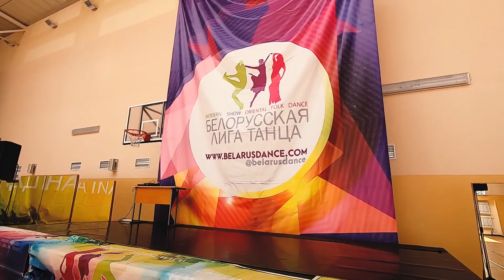Belarus Dance Camp in Pinsk 2022 | Locking Workshop by Jamaica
This is the second time they have been invited to this camp and for the second time I am surprised how many young, talented dancers there are! I hope I left pleasant memories of classes in your hearts))

Уже второй раз приглашают в этот лагерь и второй раз удивляюсь, сколько же там много юных, талантливых танцоров! Надеюсь я оставила в ваших сердечках приятные воспоминания о классах))